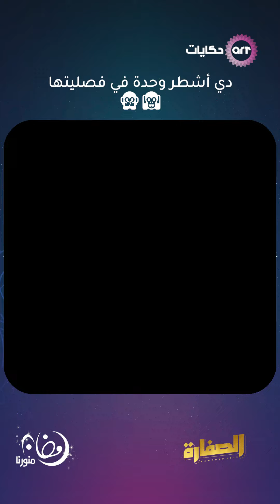دي أشطر وحدة في فصليتها 🙊🙉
⏪ يعرض يوميا على شاشة اي ار تي حكايات_1 في تمام الساعة 20:30 بتوقيت مصر ❤
☑️بطولة